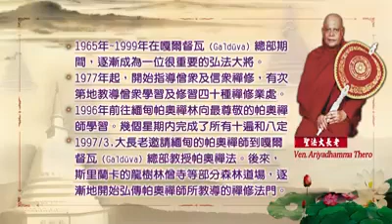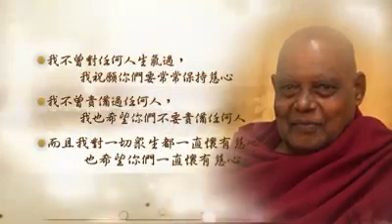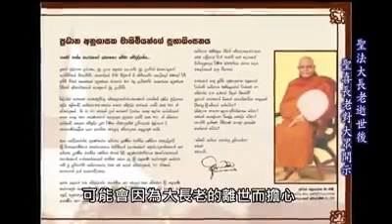慈心留台灣緬懷聖法大長老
In Memory of Venerable AriyaDhamma MahaThera
緬懷聖法大長老